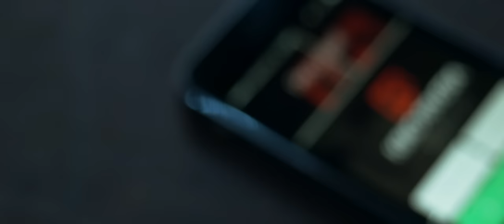Kiko Rivera - Así soy yo (Videoclip oficial)